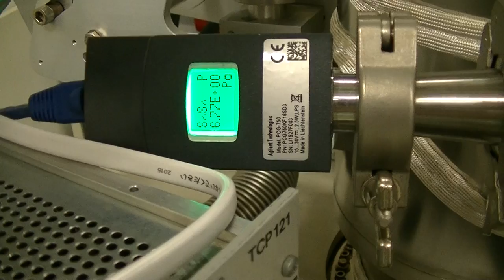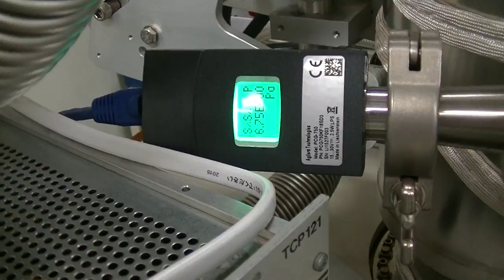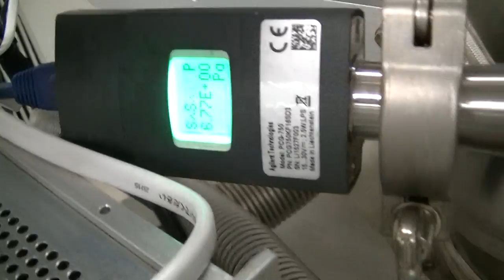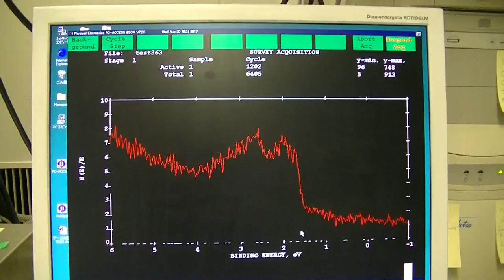PHI5600 (XPS and UPS), UPS measurement, appendix 2